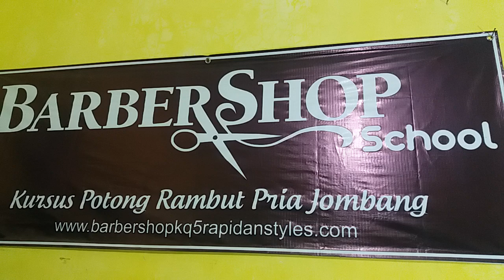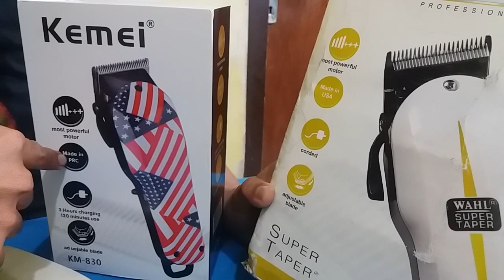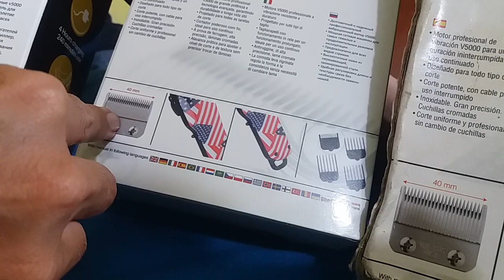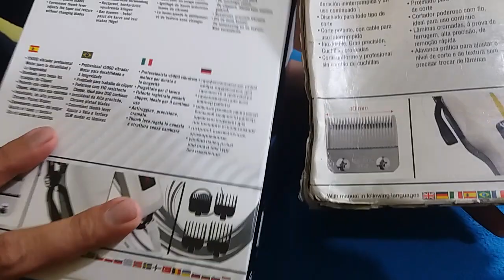REVIEW CLIPPER : WAHL SUPER TAPER CLASSIC dg KEMEI KM-830 dan KM-809A ( part 1 )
REKOMENDASI DARI BARBERSCHOOL KAMI
( LEMBAGA RESMI & BERIZIN )

UNTUK SELURUH BARBERSHOP & PANGKAS RAMBUT SEINDONESIA.

u/ PEMESANAN INFO HARGA, dll :
CP : WA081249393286 (SIAP KIRIM PAKET SEINDONESIA)

simak juga produksi kami video & channel komedi jawa dikala senggang Anda
( kocak abizzz, moga terhibur )

UPLOAD VIDEO ANYAR PENDAK DINO REBO